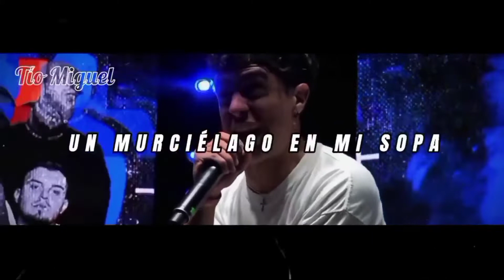MÉXICO VS CHILE 8X8 CON PALABRAS GOD LEVEL GRAND SLAM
MÉXICO 🇲🇽 VS CHILE 🇨🇱 8X8 CON PALABRAS GOD LEVEL HERMOSILLO 2021 | EDIT+ LETRA| 🔥✨